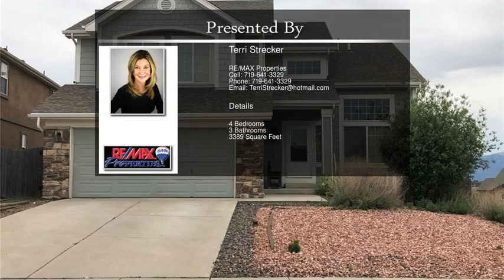6960 Cobblecreek Drive Colorado Springs CO 80922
6960 Cobblecreek Drive  Colorado Springs CO 80922

Very Nice 2 Story on Walk Out! Great Pikes Peak Views!Deck & Patio!Large Fully Fenced Back Yard!Green Space and Trails borders home.Large Master Suite with 5 Piece Bath & Walk In Closet!Large Family Room w/t Gas Fireplace off Kitchen. Walk Out to Deck from Kitchen.Additional Living Room & Formal Dining Room. Great Open Floor Plan with lots of light! Sold As Is. Home is in Good Condition!